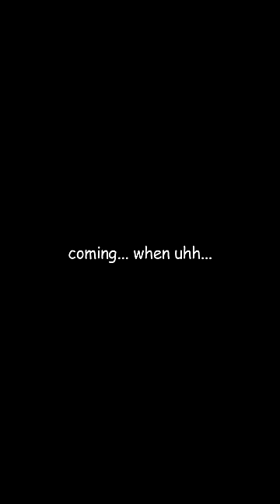DIGITAL CIRCUS - Meet Bubble!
There's a little Bubble in all of us, and mine is travelling through my circulatory system about to cause a massive heart attack please help me @Gooseworx